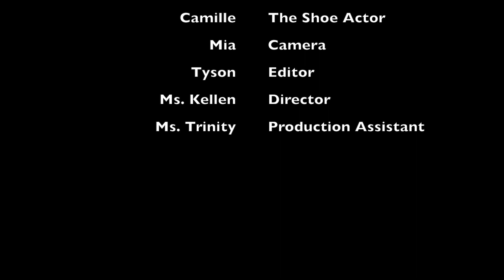the shoe team 1